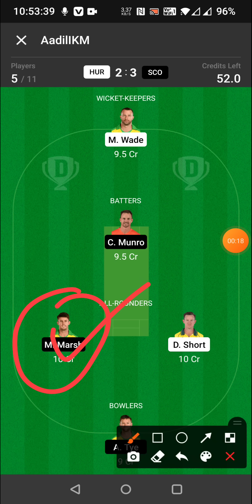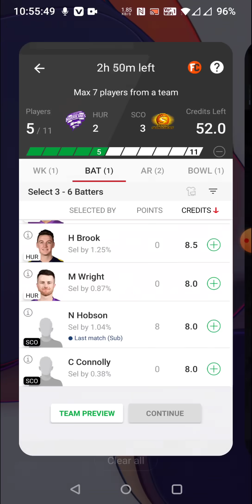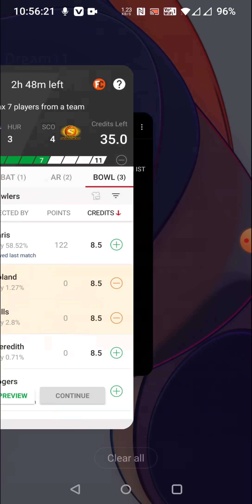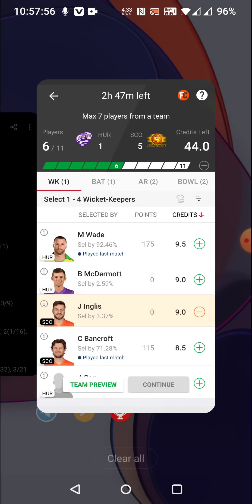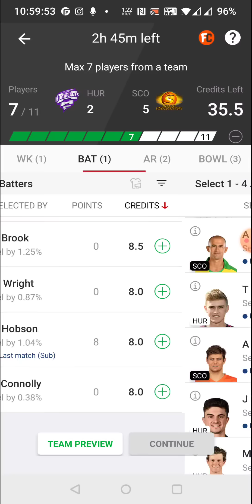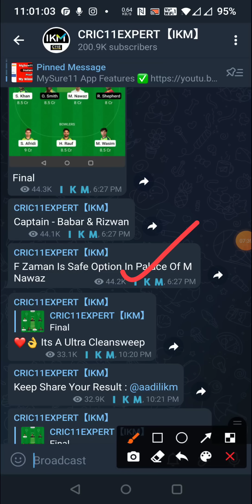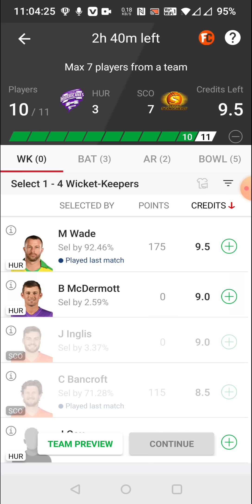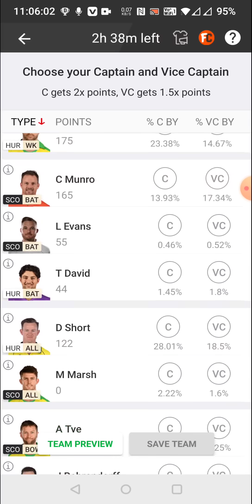HUR vs SCO Dream11 |Hobart Hurricanes vs Perth Scorchers BBL 2021 Match No12 Prediction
1. All credit for copyright material used in video goes to respected owner.

2. The Prediction shown in the videos are my thoughts and thinking based on my experience and you are not force to adapt the same and you are free to predict your own.

3. This involves an element of financial risk and may be addictive , so please play responsibly and at your own risk.

4. This Video Is Helpful for fantasy users

HURvs SCO Dream11 | HURvs SCO | HURvs SCO Dream11 Prediction | HURvs SCO t20 Match

HURvs SCO Dream11 Team | HURvs SCO Dream11 t20 14 Dec | HURvs SCO Dream11 Today Match Prediction

HUR vs SCO Dream11 | HUR vs SCO |Hobart Hurricanes vs Perth Scorchers BBL2021 Match No.12 Prediction